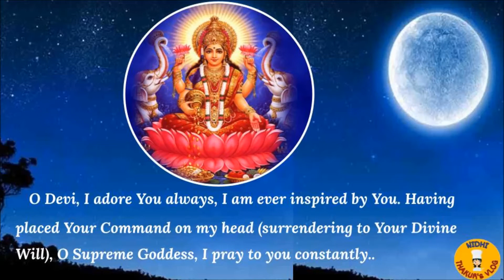Happy Kojagiri pornima!!Happy Laxmi puja !!Happy Sharad purnima !! Kojagari Lokkhi puja शरद पूर्णिमा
Kojagari lakshmi puja 2021|Kojagari laxmi puja 2021|Kajagori lokkhi puja 2021|Sharad purnima 2021Happy Sharad Purnima WhatsAppstatus-कोजागिरी पूर्णिमा की शुभकामनाएं-Happy Laxmi puja statusKojagiri Purnima Status 2021 | Kojagiri Purnima Status | Sharad Pornima Status 2021 | Sharad Purnima Sharad Poonam Ni Ratri New Status
Sharad purnima status | Sharad purnima 2021 | शरद पूर्णिमा status | Kojagiri Purnima Status

Status,Kojagiri Status
sharad purnima radha krishna status
sharad purnima song status
sharad purnima 2020
sharad purnima whatsapp status
purnima status whatsapp
kojagiri purnima 2021
kojagiri purnima status
sharad purnima wishes 2021
sharad purnima status video
whatsapp status
indian festival
sharad purnima
sharad purnima kheer benefits
sharad purnima kheer prasadam
sharad purnima status
sharad purnima story in hindi
sharad purnima ki puja
kojagiri poornima
kojagiri
Kojagiri Purnima whatsapp status 2021

kojagorilakshmipuja19 अक्टूबर को 80 साल बाद दिखेगा शरद पूर्णिमा का चांद 20 0ctobar
शरद पूर्णिमा | शरद पूर्णिमा 2021 | Sharad Purnima | Sharad Purnima 2021 | Sharad Poornima | शरद पूर्णिमा पूजा | शरद पूर्णिमा की पूजा